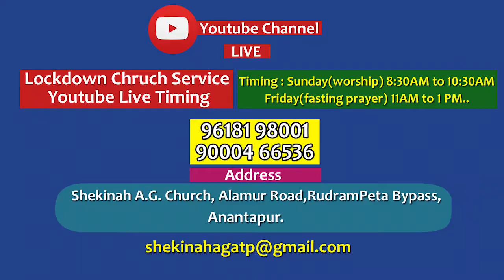Rev.M.Thimothi Rao Shekinah AG Church Anantapur. ప్రకటన గ్రంధ ధ్యానములు part- 20